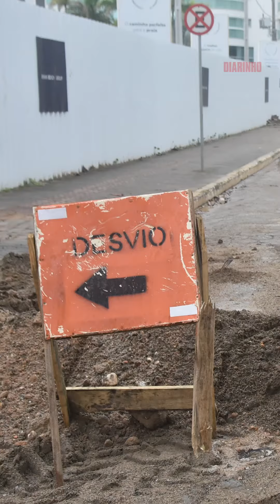Obra de “superterminal” turístico tem data para começar, capivara perambula ferida por Itajai e mais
Fique por dentro das notícias:
- Obra de “superterminal” turístico já tem data para começar;
- Capivara ferida reaparece e fica sem socorro de órgãos ambientais;
- Feriado será com obras na Praia Brava, mas sem interdições no trânsito.